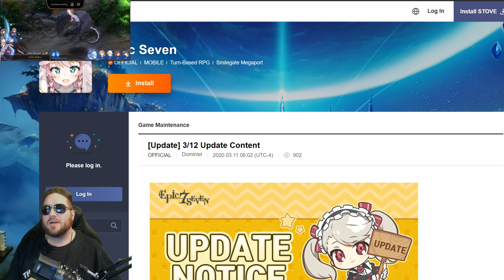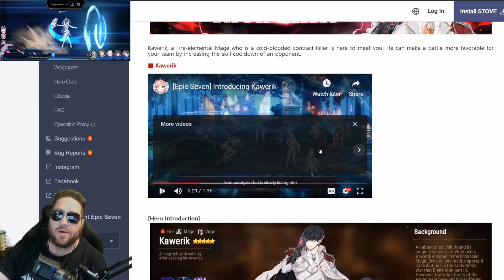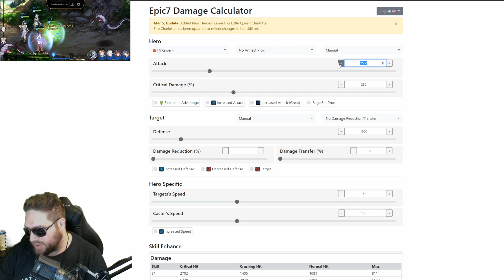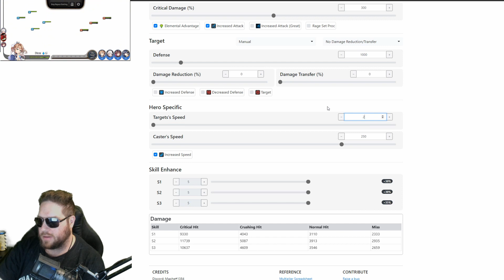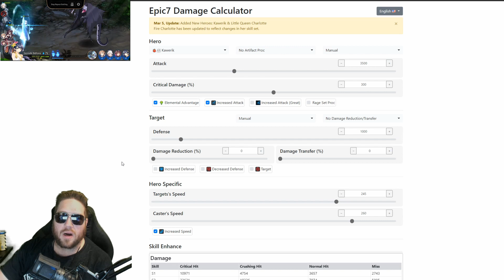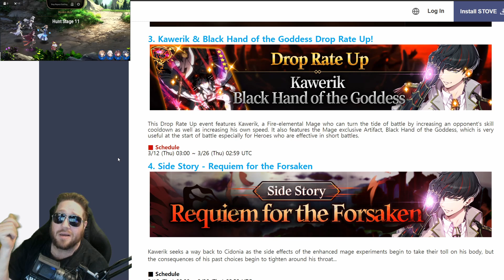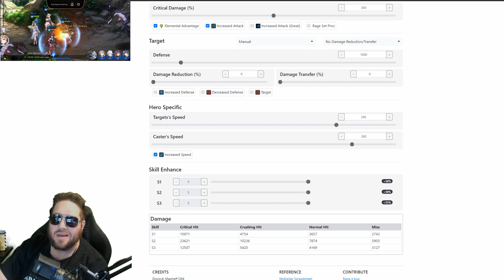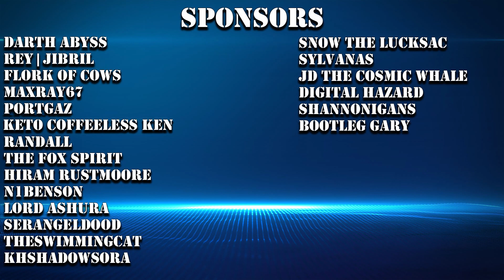[Epic Seven] Patch Notes - Kawerik Prob Bait But You Don't Care